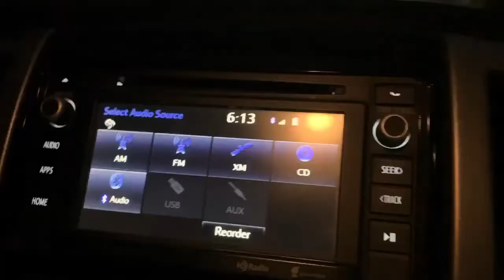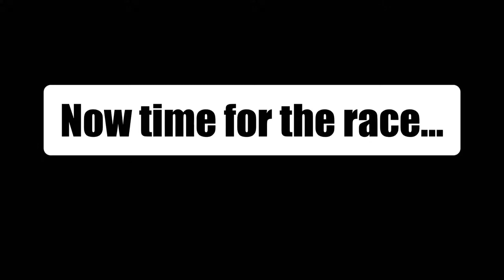Dana Hills XC Invite Vlog